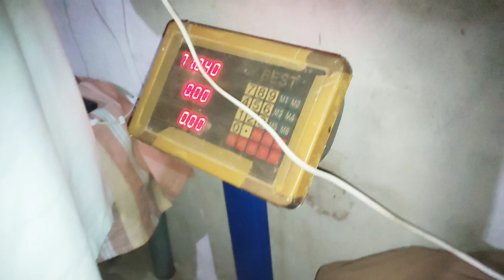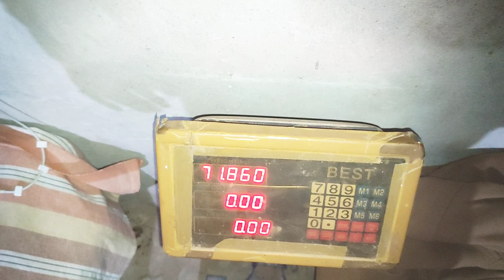Gaon ki dawat | Village life Pakistan | Fun with friends | Village vlog 04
It is a fun-filled and entertaining video that takes you on a gastronomic journey to a small village in Pakistan.

The video showcases a group of friends who come together to enjoy a traditional Pakistani meal at a local village home.

The host of the video went on a tour to a village with friends. The highlight of the video is the interaction between the friends and the villagers, as they share stories, jokes and memories while savoring the sumptuous food.

The video is a celebration of food, friendship and cultural diversity, making it a must-watch for anyone who loves good food, laughter and a dose of adventure.

Gaon ki dawat | Village life Pakistan | Fun with friends | Mobilogz